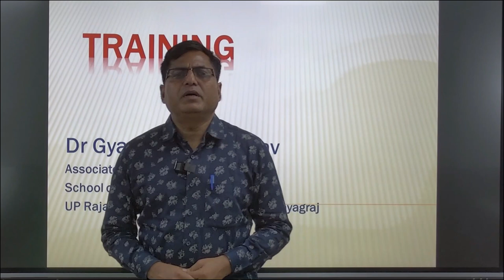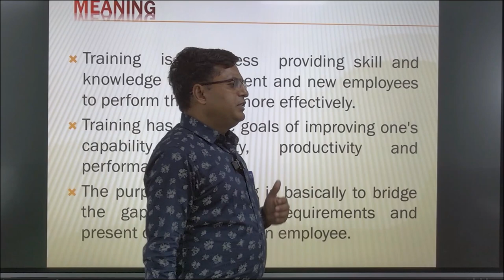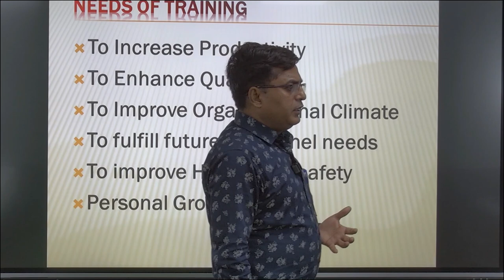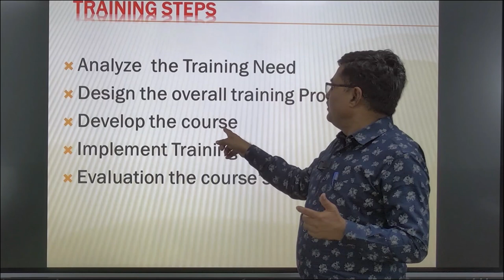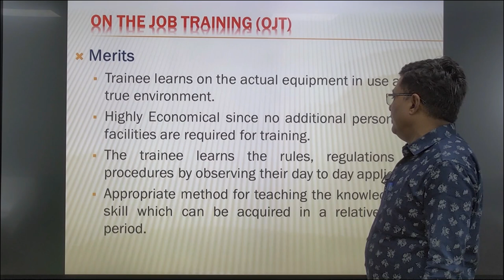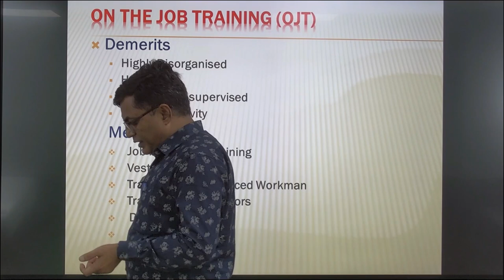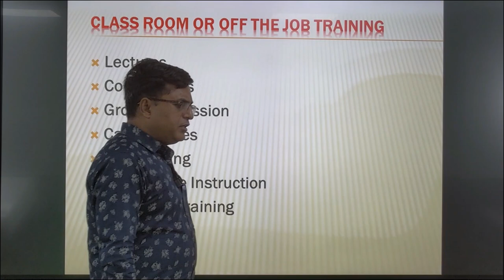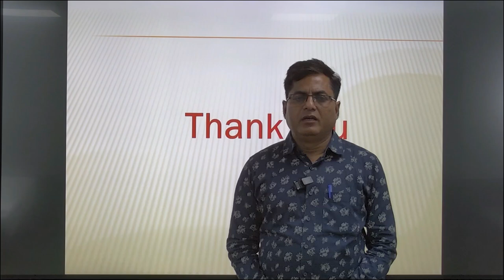MBA/BBA Training BY Dr Gyan Prakash Yadav Associate Professor School of Management Studies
MBA/BBA
                                                              Training
                                                                 BY
                                               Dr Gyan Prakash Yadav

                                                   Associate Professor

                                  UP Rajarshi Tandon Open University
                                                          Prayagraj